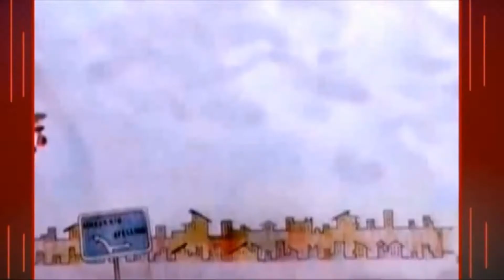SIRINGA 20 SETTEMBRE 2019